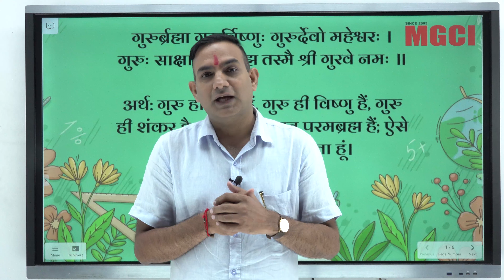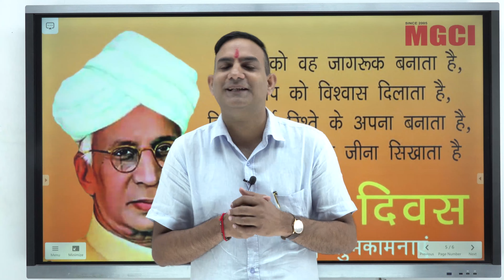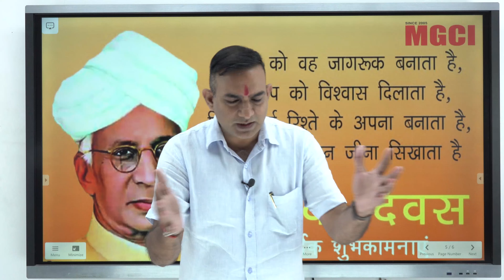शिक्षक दिवस पर आदरणीय शिक्षकों एवं विद्यार्थियों के लिए सन्देश :: MGCI :: MUKESH JAT SIR